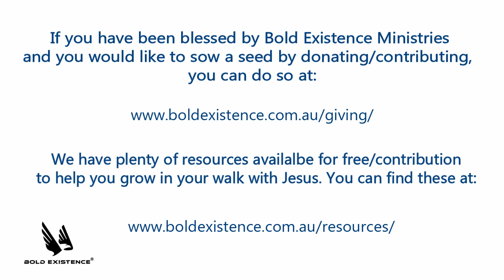Bible Bites - James 1:2-4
Today's scripture reading comes from James 1:2-4 (AMP).

Alternatively you can post your prayer requests on the prayer wall of our App.

Be blessed!